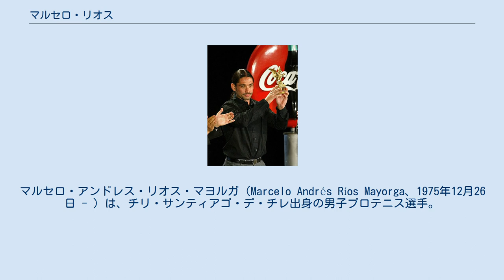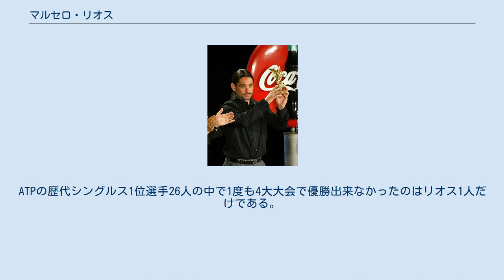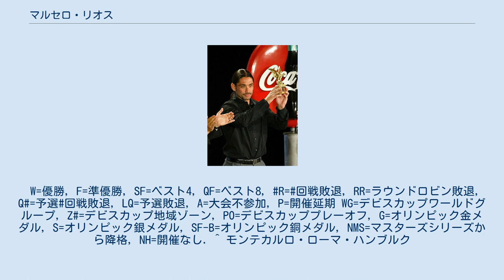マルセロ・リオス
マルセロ・アンドレス・リオス・マヨルガ（Marcelo Andrés Ríos Mayorga、1975年12月26日 - ）は、チリ・サンティアゴ・デ・チレ出身の男子プロテニス選手。
左利き。
 1998年全豪オープン男子シングルス準優勝者。
1998年グランドスラムカップ優勝者。
マスターズシリーズ優勝5回。
1998年に世界ランキング1位。
初のマスターズクレーコート3大会優勝者。
オープン化以降唯一のグランドスラム優勝経験無しの世界ランキング1位在位者。
 11歳からテニスを始める。
1993年全米オープンジュニアシングルスで優勝し1994年にプロ転向。
1994年全仏オープンで4大大会に初出場した。
 1998年全豪オープンで初の4大大会決勝に進出したが、ペトル・コルダに2-6, 2-6, 2-6のストレートで完敗し、チリ人男子テニス選手としての4大大会シングルス優勝を逃した。
同年の3月末にマイアミ・マスターズ決勝戦でアンドレ・アガシを破って優勝、南米の男子テニス選手として初の世界ランキング1位になる。
この快挙により、リオスはピート・サンプラスの世界1位連続保持記録を「102週」で止めた。
しかし彼はその位置を6週しか保持できなかった。
ATPの歴代シングルス1位選手26人の中で1度も4大大会で優勝出来なかったのはリオス1人だけである。
 2000年シドニー五輪に出場したが、シングルスとニコラス・マスーと組んだダブルスの双方とも1回戦で敗退している。
 2002年全豪オープンではノーシードからベスト8に進出した。
その後は4大大会で目立った活躍がなく、2004年7月に現役引退を表明した。
 リオスは長髪を束ねた風貌が印象的で、試合中に怒りやすいタイプの選手であった。
しかし南米の男子テニス界を盛り上げた存在感は大きく、ブラジルのグスタボ・クエルテンと並んで“南米の2巨頭”と呼ばれた。
 リオスは30歳を迎えた2006年からATPチャンピオンズツアーに参戦。
ジョン・マッケンローら往年の名選手達と世界各地で試合を行っている。
W=優勝, F=準優勝, SF=ベスト4, QF=ベスト8, R=回戦敗退, RR=ラウンドロビン敗退, Q#=予選#回戦敗退, LQ=予選敗退, A=大会不参加, P=開催延期 WG=デビスカップワールドグループ, Z#=デビスカップ地域ゾーン, PO=デビスカッププレーオフ, G=オリンピック金メダル, S=オリンピック銀メダル, SF-B=オリンピック銅メダル, NMS=マスターズシリーズから降格, NH=開催なし. ^ モンテカルロ・ローマ・ハンブルク